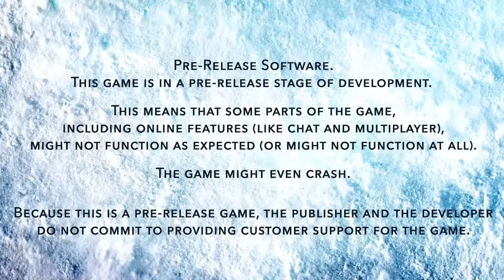Cold Open - Steep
Steep Is my pick for this seasons Winter sports on console Snowboard Wingsuit Ski get on the Mountain NOW and explore, Some amazing clips you can catch some fun to be had with all the people also there. It feels good.

If you Really liked what i do stick around i'm going nowhere ;P just subscribe to make sure you don't miss anything Support the channel by visiting and buying from the links below